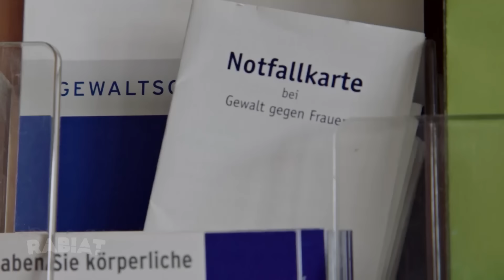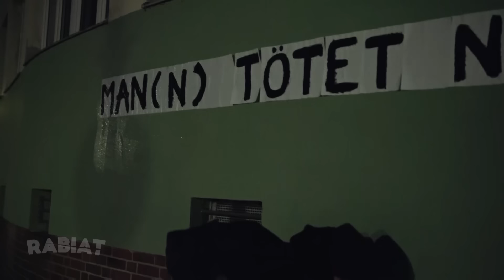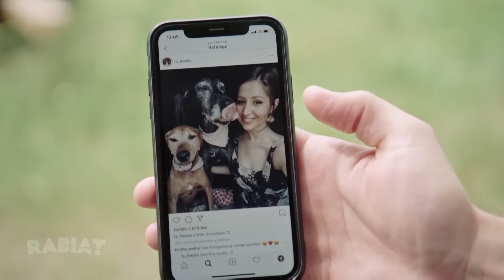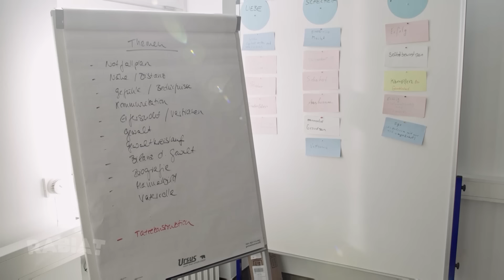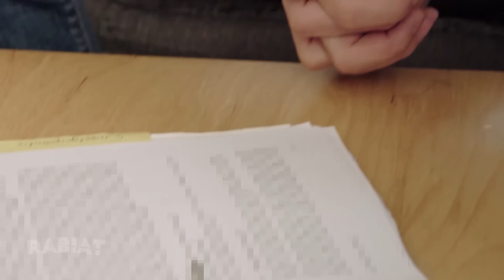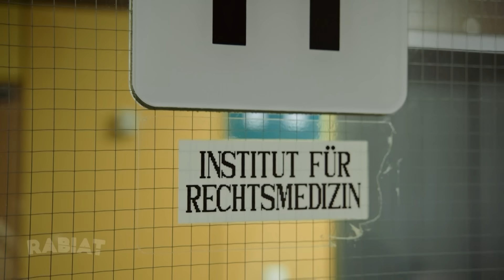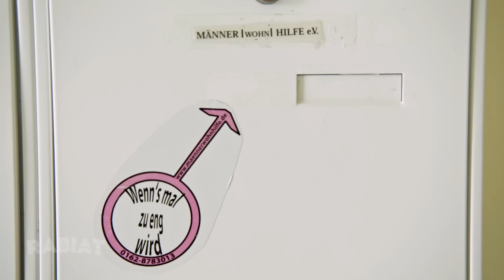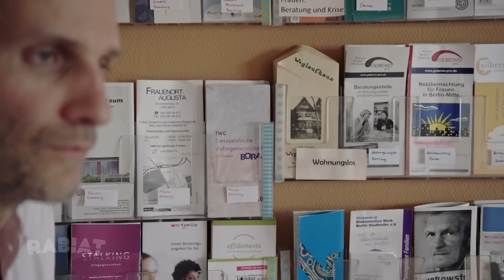Gewalt in der Beziehung: Ich wurde geschlagen – RABIAT!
Schläge, Vergewaltigung und psychischer Druck: Häusliche Gewalt ist schon lange ein Problem. Aus der Kriminalstatistik vom November 2019 geht hervor: 140.755 Menschen in Deutschland haben den eigenen Mann/die eigene Frau als brutales Monster kennengelernt. Tendenz: steigend. Die Dunkelziffer, der nicht gemeldeten Fälle, findet keine Beachtung in dieser Statistik. Als sicher gilt: Während der Corona-Krise hat sich dies zugespitzt. Auch während der Pandemie wird weiter geschlagen, sexuell genötigt, vergewaltigt und psychischer Druck im privaten Umfeld ausgeübt. Frauen und Kinder sind die Hauptleidtragenden von häuslicher Gewalt, aber auch die Zahl der Männer nimmt zu, die von ihren Frauen physisch und psychisch gequält werden. Im Jahr 2018 waren über 80 Prozent der Opfer in Deutschland weiblich. Jede vierte Frau hat mindestens einmal in ihrem Leben körperliche oder sexuelle Partnerschaftsgewalt erlebt, jede dritte Frau in Deutschland ist mindestens einmal in ihrem Leben von physischer und/oder sexualisierter Gewalt betroffen. Manuel Möglich trifft unter anderem Stefanie, sie erzählt seit gut drei Jahren auf ihrem Instagram-Kanal la_frecks, was ihr in ihrer früheren Ehe passiert ist und unter welcher Gewalt sie litt. Laut Statistiken haben 95 Prozent aller Täterinnen und Täter  in der Kindheit selbst Gewalterfahrungen durchgemacht. Rabiat-Reporter Manuel Möglich begibt sich auf eine unbequeme Deutschlandreise, die einiges abverlangt. Am Ende bleiben quälende Fragen und eine große: Wie lässt sich häusliche Gewalt überhaupt in den Griff bekommen, wenn es ausschließlich im Privaten stattfindet und für Außenstehende nicht wirklich sichtbar wird?
Inhalt:
00:00 Intro
02:00 Femplak Berlin
04:23 Protagonistin Stefanie La Frecks über Gewalt in Partnerschaften
10:55 Verein Täterarbeit Häusliche Gewalt
13:40 Leiterin von Contra Häusliche Gewalt
16:33 Protagonistin Mira über Gewalt in der Familie
22:30 Gewaltschutzambulanz in Hannover: Dokumentation von Verletzungen
28:40 Protagonist Alex, Betroffener von Gewalt in der Partnerschaft
34:16 Männerschutzwohnung Oldenburg
37:18 Berliner Initiative gegen Gewalt an Frauen
40:57 Gewalt während der Corona-Pandemie
42:05 Was muss sich ändern?
43:38 Frage an die Community
Buch/Regie: Manuel Möglich
Kamera: Matthias Bähr / Andy Lehmann
Schnitt: Danny Breuker
Ton: Boris Joens
Produktionsleitung: Michael Kappler
Producer: Christian Tipke / Manuel Möglich
Produktionskoordination: Christoph Dohne
Kommunikation: Luise Fritsch
Grafik: Klaas Wurtmann
Sound-Logo: Piet Blumentritt
Redaktion (Radio Bremen): Jochen Grabler, Michaela Herold
Koordination Postproduktion (Bremedia): Doris Ohlsen-Schöne
Grading (Bremedia): Lucas Keßler
Tonmischung (Bremedia): Michael Henn
Leitung (Radio Bremen): Thomas von Bötticher
Die Musik zum Film:
Motorpsycho – NOX III Ascension // Motorpsycho – NOX I Circles Around The Sun, Pt. 1 // Tricky feat. Marta – Throws Me Around // Nine Inch Nails – Getting Go While Holding On // Mogwai – Telt // Mogwai – Space Annual // Bikini Kill – Rebel Girl // Darkstar – Blurred
Hier bekommt Ihr Hilfe:
Gewalt gegen Frauen: Hilfetelefon:
Nummer gegen Kummer:
Kinder und Jugendtelefon: 116 111
Elterntelefon – 0800 – 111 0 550
Weißer Ring: Hilfe für Kriminalitätsopfer:
Mehr Infos zum Thema:
ZEIT: Was tun, wenn der Mann nebenan im Wohnzimmer sitzt?:
Rabiat ist das TV-Reportagenformat vom YKollektiv.